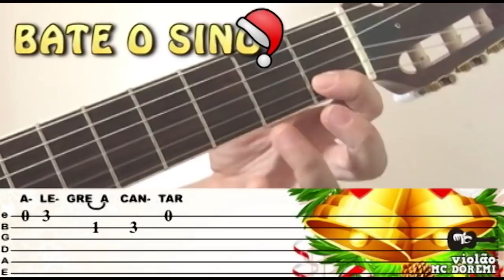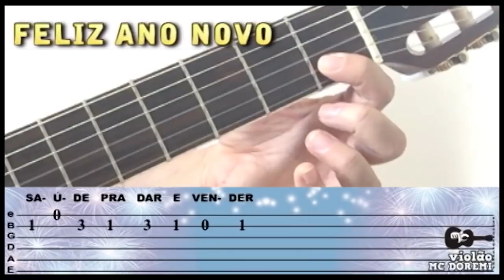COMO TOCAR 2 SOLOS DE NATAL E ANO NOVO COM TABLATURA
COMO TOCAR 2 SOLOS DE NATAL COM TABLATURA

Olá galera!!!
As festas de fim de ano estão chegando e seus amigos vão pedir para você tocar violão :)
Neste vídeo eu ensino 2 solos: Bate o Sino e Feliz ano novo, com tablatura!

DEUS ABENÇOE!